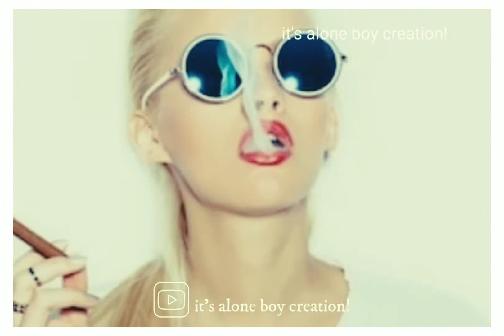it's alone boy creation!